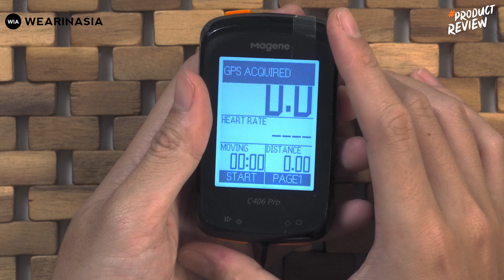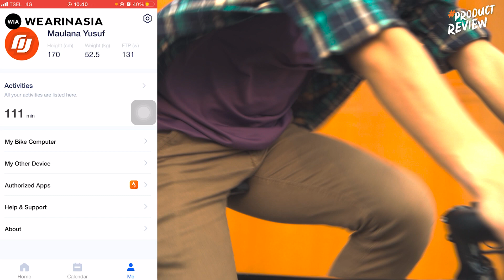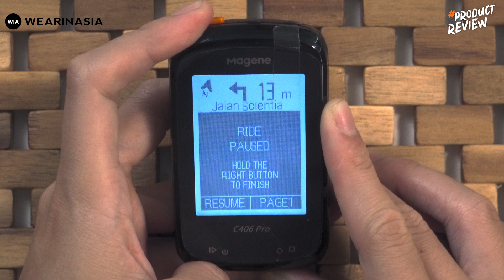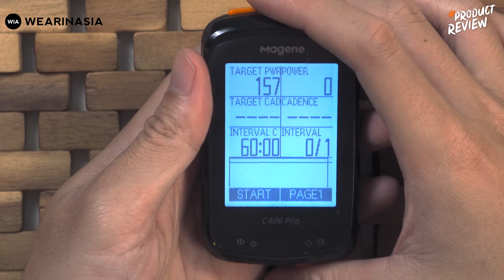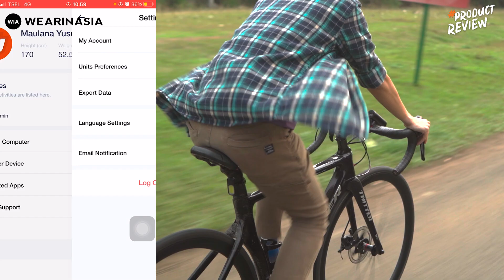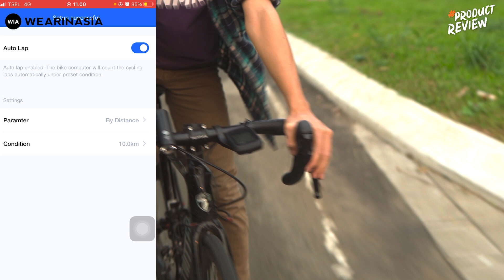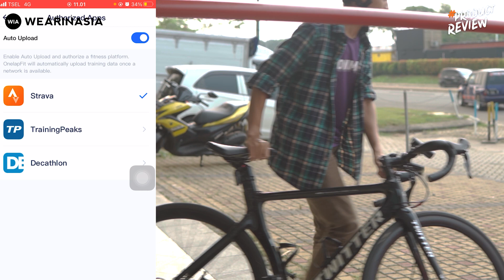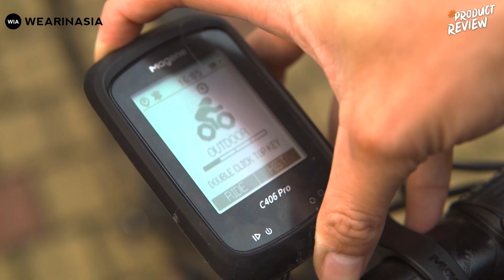REVIEW PRODUCT MAGENE C406 PRO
Kamu pesepeda pemula dan lagi cari cyclocomp? Mendingan tonton video review dari Magene C406 Pro diatas ya!

0:00 Intro
0:48 Section : Design & Material
3:32 Section : GPS & Navigation Features
5:37 Section : Training & Workout Features
7:05 Section : Smart Features & Connectivity
8:06 Section : GPS Accuracy
11:16 Section : Apps
15:57 Section : Battery
16:49 Section : Verdict